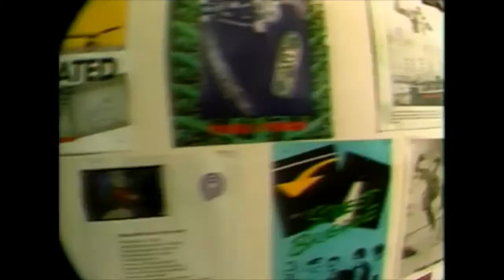Tiswas the Ender